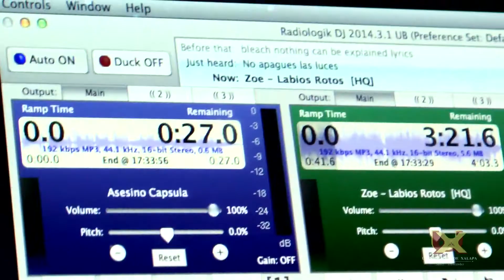25 Aniversario | Universidad de Xalapa